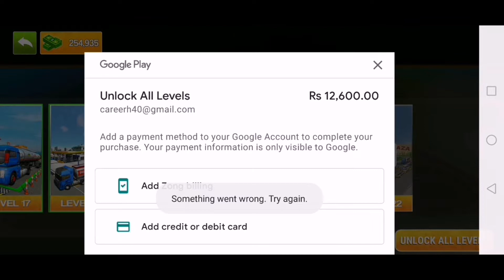oil tanker transporter truck android game simulator | sadar house